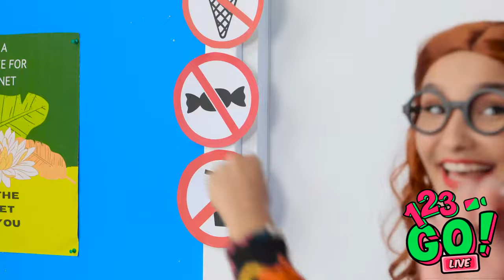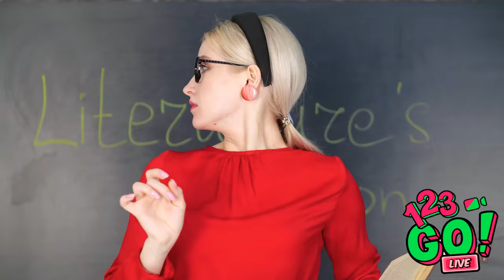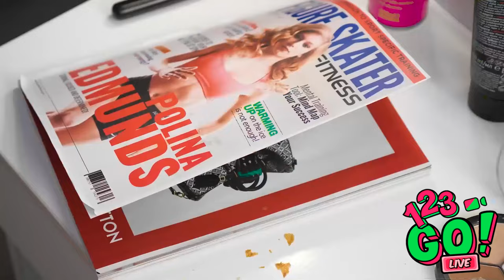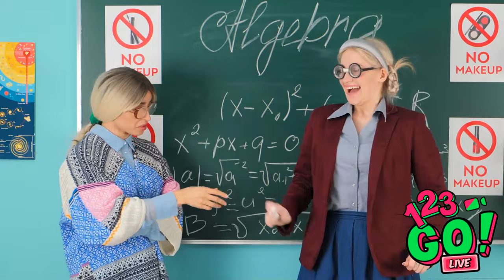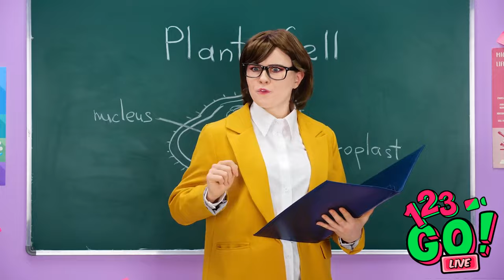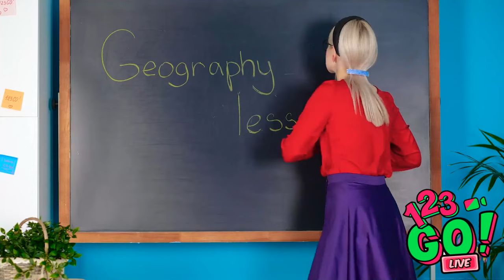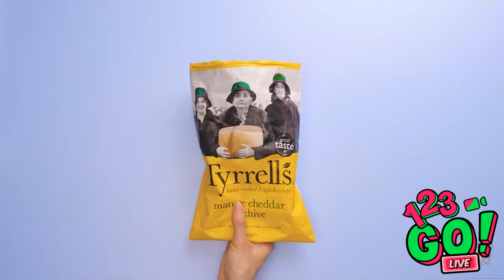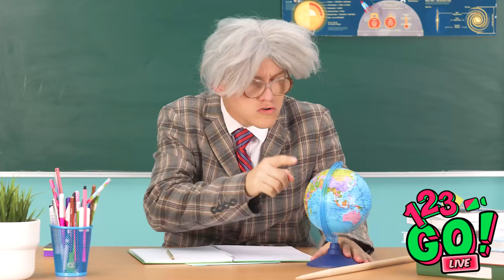HOW TO SNEAK FOOD || When Food is Your BFF! Cool Hacks to Sneak Makeup and Candies By 123 GO!LIVE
👀🍔💄 Sneaky time! Want to know our hilarious secrets on how to sneak makeup and food into class without getting caught? 🙊😂 Get ready for some epic pranks and genius hacks that will leave you laughing and hungry for more! 🤣🎒 Whether it's lipstick in a pen or a burger disguised as a textbook, these tricks will have you and your friends in stitches! 🍔💄